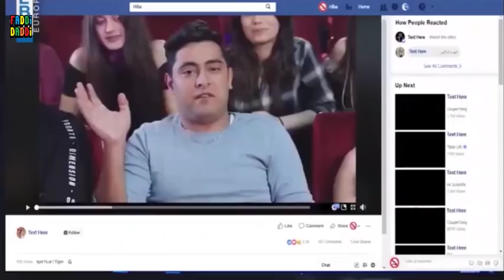اخطاء الحلقات الاولى من مسلسلات رمضان 2019